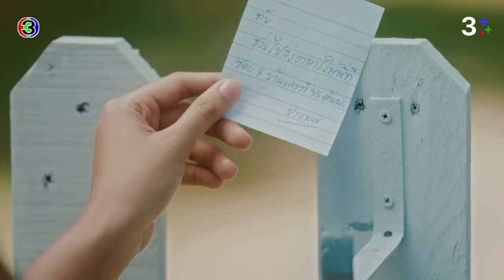FIN | ถ้าคุณไม่พูดผมก็ไม่พูด | ขวัญฤทัย EP.2 | 3Plus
บทประพันธ์ : เก้าแต้ม
บทโทรทัศน์ : จิระวิทย์ สมบัติศิริ
กํากับการแสดง : ยุทธนา ลอพันธุ์ไพบูลย์
ผู้ผลิต : ธิติมา สังขพิทักษ์ บริษัท ฟิล กู๊ด เอ็นเทอร์เทนเม้นท์ จำกัด